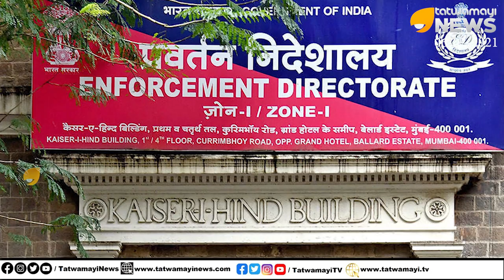ബിനീഷിന്റെ കുറ്റപത്രം കണ്ടാൽ കോടിയേരി ഞെട്ടും... | Bineesh Kodiyeri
ബിനീഷിന്റെ കുറ്റപത്രം കണ്ടാൽ കോടിയേരി ഞെട്ടും... ഇങ്ങനെ അച്ഛനെ പറയിപ്പിക്കുന്ന മക്കൾ... | Bineesh Kodiyeri